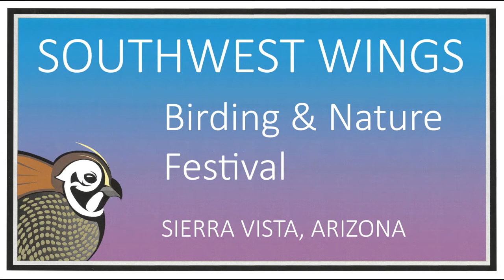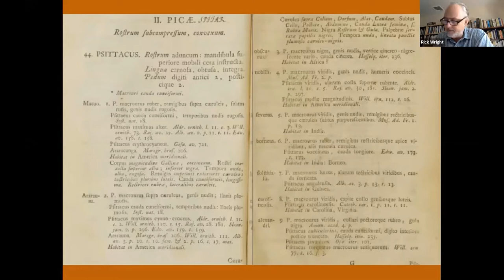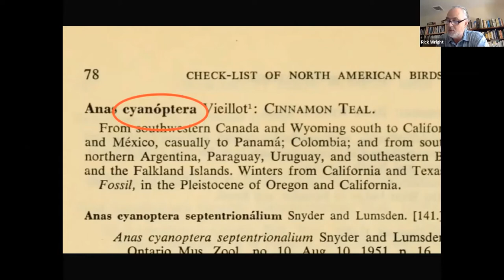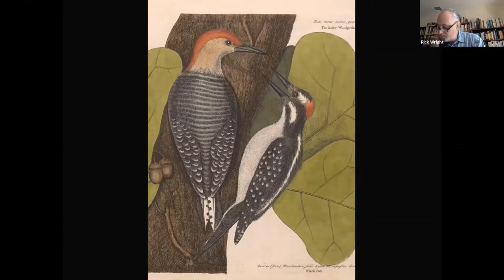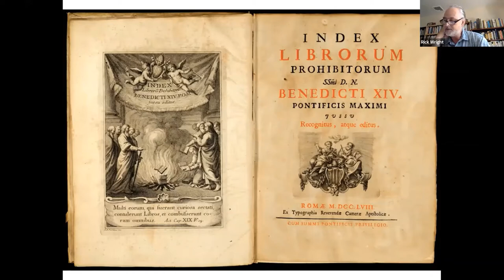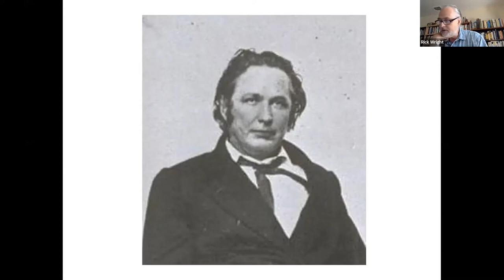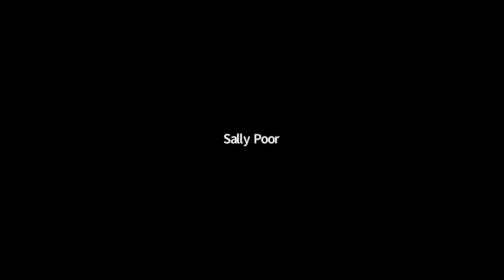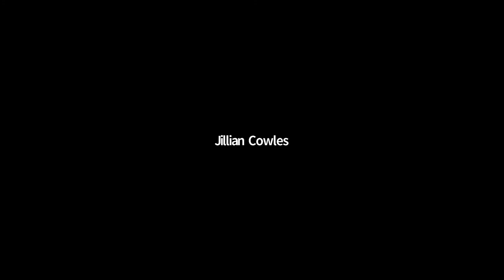The Very Worst Bird Names Ever - Rick Wright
Ever wondered why that fancy black and white duck is not called "ring-billed," or why that woodpecker with the red head is called Red-bellied Woodpecker? Sometimes bird names just don't make that much sense. Join Rick Wright of Victor Emanuel Nature Tours to discover just what went into naming some of our familiar birds and how tracking down the stories behind the misnomers can make some of them seem not quite so bad after all.